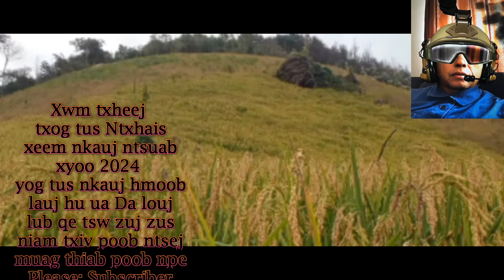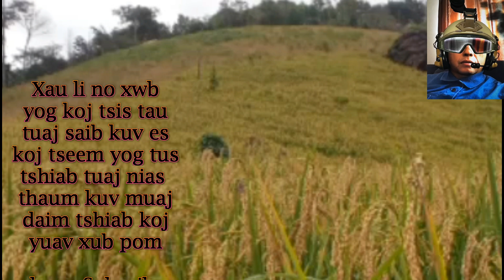Xov Xwm Nthuav tawm Txog Hmoob Nplog tus ntxhais nkauj ntsuab1 24 2024